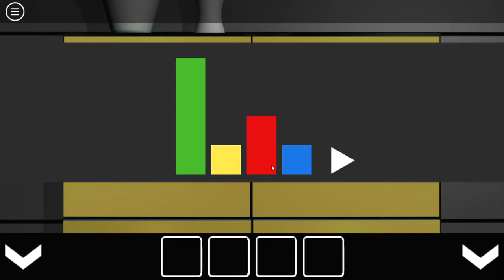[Amajeto] 4 Colors Rooms Walkthrough